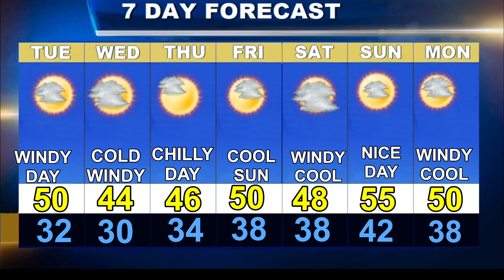Cape Cod Weatherblast Forecast